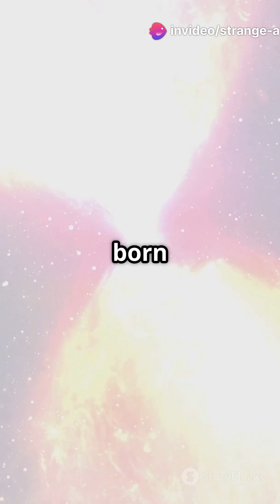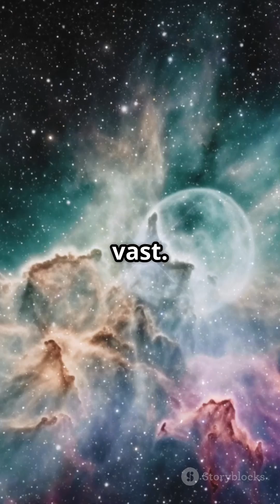The space theory | untold story| Strange A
Have you ever looked up at the stars and wondered what lies beyond our world?

In this video, we explore the untold secrets of space — from black holes and dark matter to parallel universes and the possibility of alien life. The universe is full of mysteries we are only beginning to understand. Get ready to dive into the unknown and question everything you thought you knew about space!

🎧 Watch till the end… some truths are stranger than fiction.